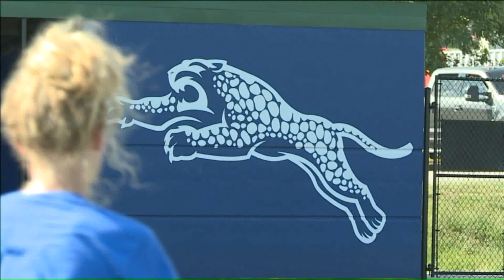Missouri High School Softball Player Making Impact on Team 1 Year After ACL Injury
Suiting up for high school softball feels a little more special for McKenna Lester this season. Last season the Junior 1st baseman tore her ACL.